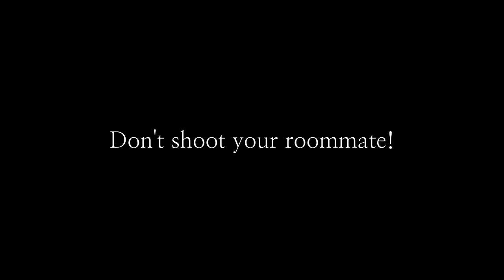Strangest Things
Vecna is chillin in his room and so happy with his new drawing. But his roommate Max breaks in and things starts to get strange!!

And I actually didn't watch stranger things lol

If you have any idea for next video, tell me on comments!